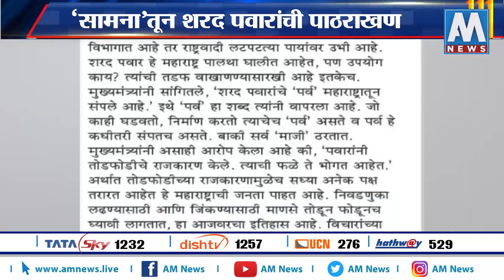'जो निर्माण करतो,त्याचं पर्व असतं'-सामनातुन शरद पवारांची पाठराखण । AM NEWS